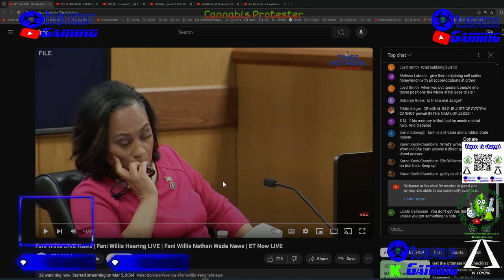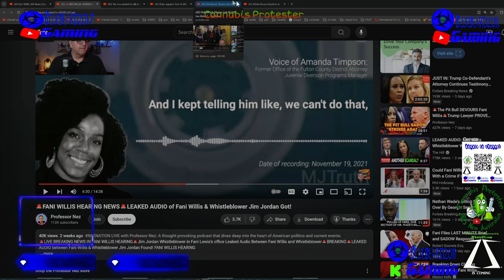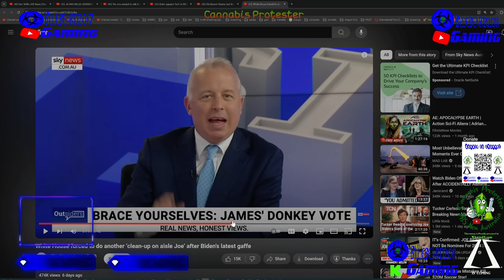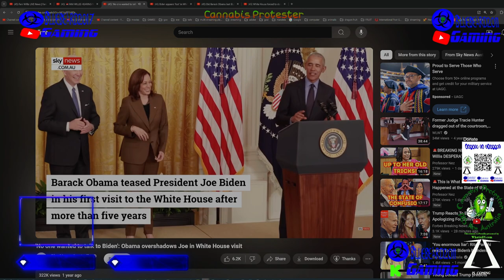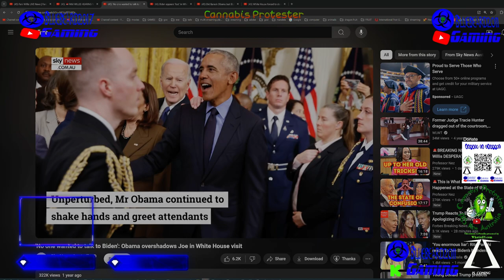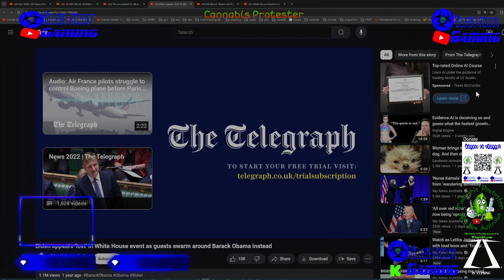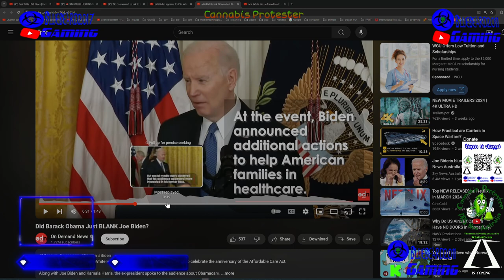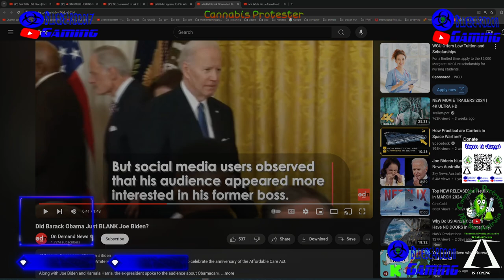I know who is really running America, and it is not Biden, and who is rail roading poor trump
There are ample videos out there that prove this is true, but these are just a few I used in the video. All snippets come from the following videos , Americans, do yourself a favour and do the research, as you have the most corrupt government in power, using a dimenture puppet as a puppet. dont vote for Democrats until they change their ways, as this lot is truly corrupt; it goes all the way to the top, ie barack Obarma, not Joe; he is just obarmas puppet

Belongs to all the following channels:
bluebeard2011
bluebeard2011reloade
bluebeard gaming
blubeard2011 backup channel
bluebeard2017
The cannabis protester
Anthony Avery
The video was made and edited by the owners of all the channels